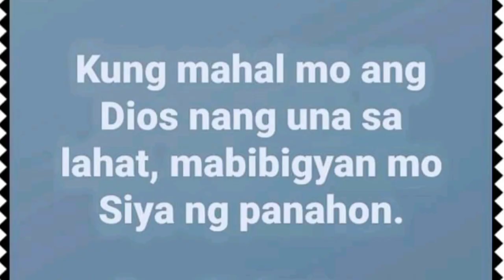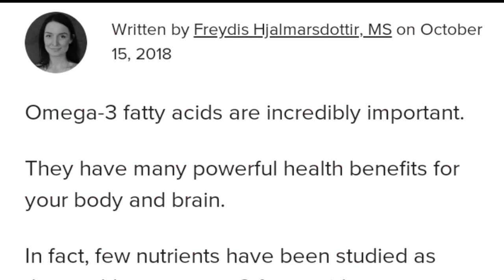TOP7 SCIENCE BASED BENEFITS OF OMEGA 3 FATTY ACIDS PART 2 VLOGS #79